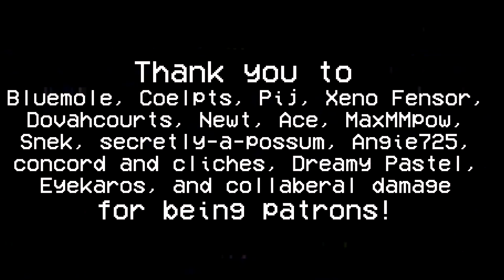Washing Machine Heart | PMV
"Baby, though I've closed my eyes, I know who you pretend I am..."

SULLY ISN'T DEAD I PROMMY IT'S SYMBOLISM!!! I would never kill him off lol.

HERE'S WASHING MACHINE HEART!!! I started this a few months ago, and got most of it done within a few days up until I only needed to finish two frames, aaaand then I got distracted! BUT I FINISHED IT NOW SO HERE'S THIS!! I've wanted to make this PMV for over a year and I'm really happy I finally did it :D I really wanna make more Sully videos! His arc just hasn't started yet in the comic itself and I'm impatient so here's another one with his up-to-date design!

These characters are from my webcomic, which you can read

However, if you aren't in the know, Sully and Damien met in a private school at a young age, and grew up as close friends- both hating the others around them and feeling a bit like outcasts, Sully being blind and having a mother in jail, and Damien having a dead father. The two bonded, and grew close- and realized their affection for one another in high school, where they started dating.

Damien never handled rejection or criticism well, and dating a boy made it all the easier for him to double down and act as though he's better than everyone else, even his boyfriend. As they graduated, went to college, and grew into adults, Damien became more and more entitled, and Sully, who had been used to letting things spiral around him out of control and not doing anything about it, didn't speak up for every moment Damien made him uncomfortable- which turned into snapping at him and having arguments with each other instead of saying what's actually wrong.

But Sully has no one else to go to if he cut Damien off, and once the apocalypse happens, he thinks it's really all over- until he starts to bond with the group they're staying with and learn to stand up for himself properly.

This animation is inspired by this lyric video It's really cool and I love how artsy it is as well as the colors :)

Song: Washing Machine Heart by Mitski

Programs used: Clip Studio Paint, fire alpaca, Paint Tool Sai, vegas pro

Thank you to Bluemole, Pij, Dovahcourts, Ace, MaxMMpow, Snek, secretly-a-possum, concord and cliches, Dreamy Pastel, Eyekaros, and collaberal damage for being patrons!